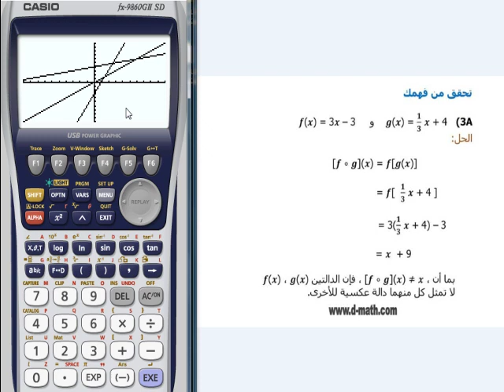العلاقات والدوال العكسية-11.mp4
شبكة الرياضيات التعليمية